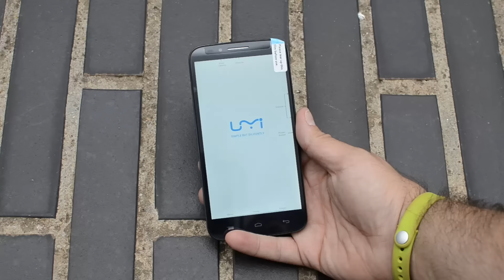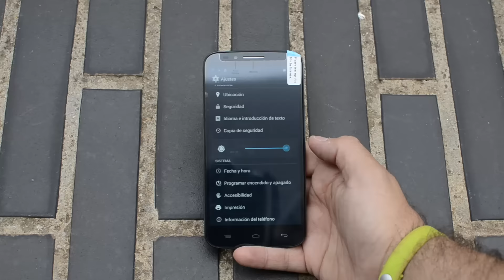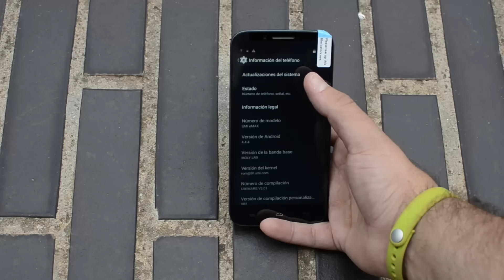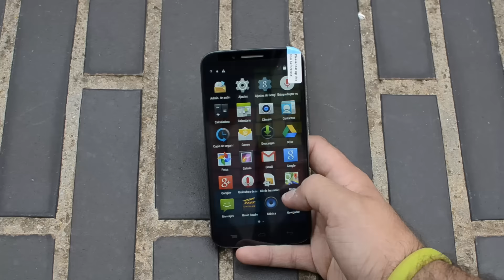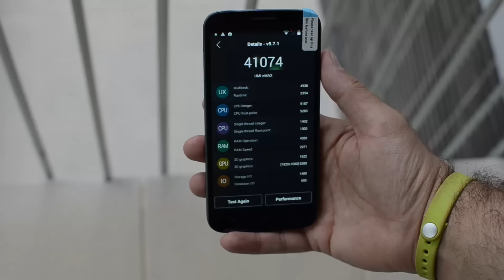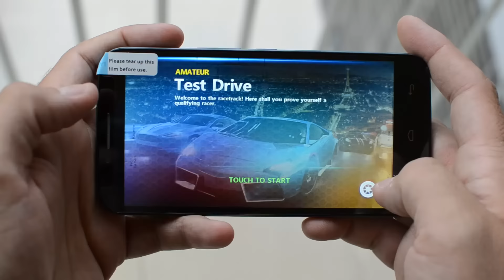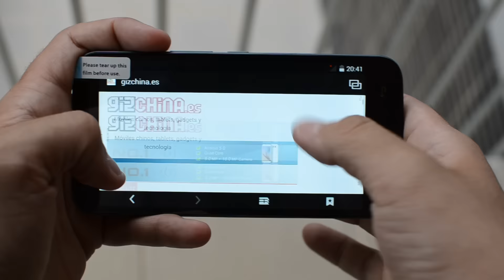UMi eMAX - Unboxing y toma de contacto - Gizchina.es